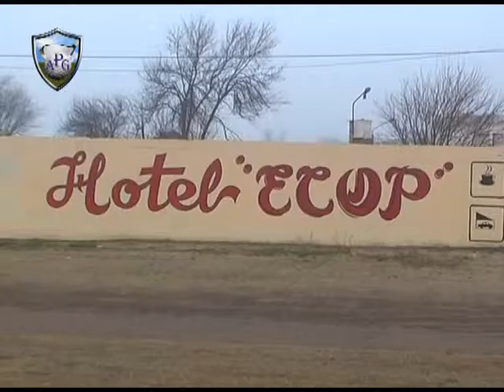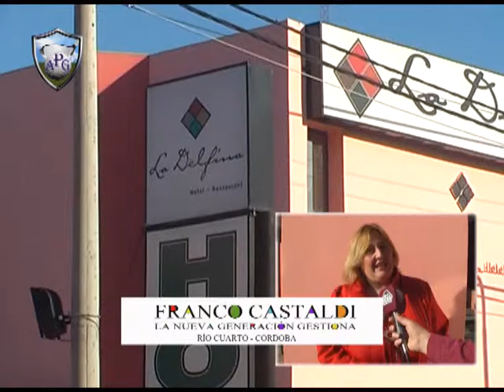A Puro Golf con Gabriela Ribotta en Santa Rosa